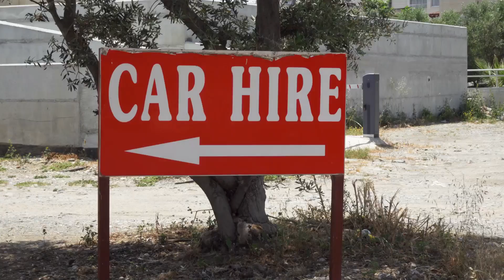Tuscany Travel Guide for First-Time Visitors ✨🌍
Ready to explore the heart of Italy? 🇮🇹 In this video, we're taking you on a journey through the stunning landscapes, historic cities, and delicious flavors of Tuscany! 🍷🍝 Whether you're planning your first trip or dreaming of future travels, this guide covers everything you need to know—from must-visit spots like Florence, Siena, and Chianti, to insider tips on where to stay, what to eat, and how to make the most of your Tuscan adventure. 🌄